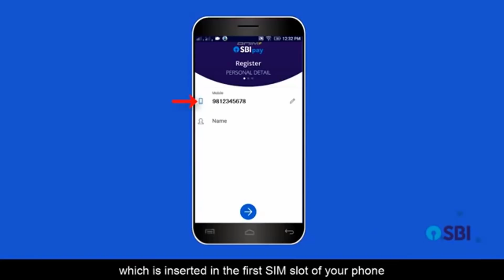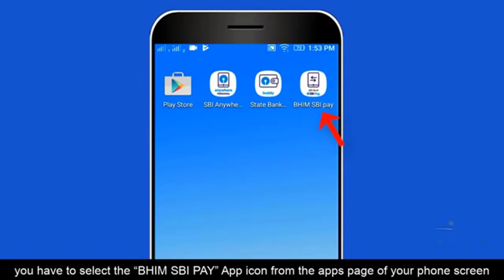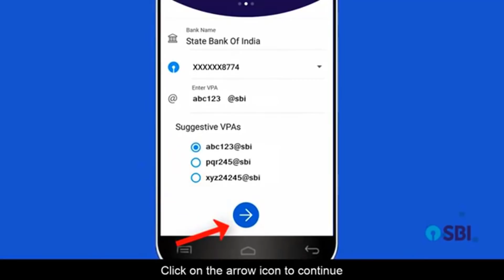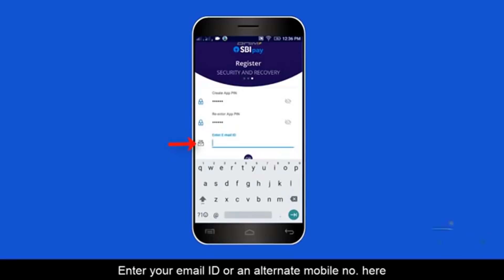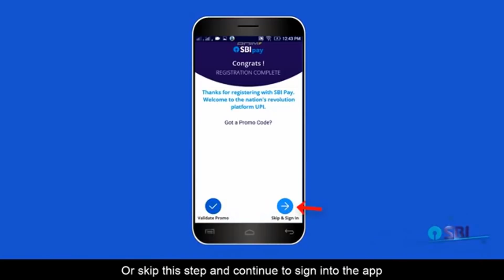How To Use BHIM SBI PAY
how to use bhim sbi pay application .
how to transfer money using bhim appliaction.this is cashless app.
how to register bhim application